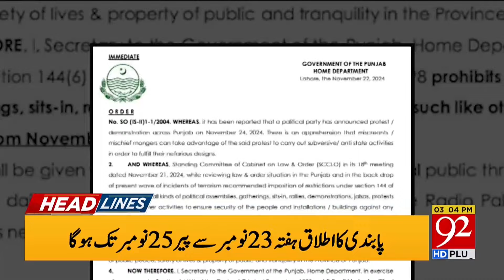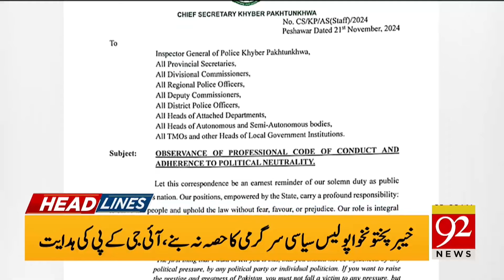Shocking News For PTI | PTI D Chowk Protest | 03 PM Headlines | 92NewsHD